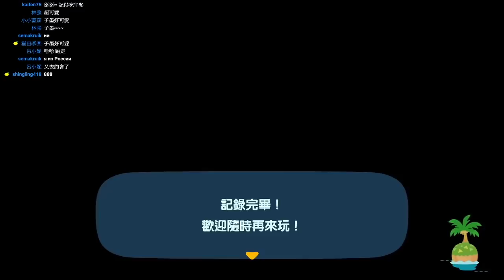玉蘭2度露營，晴天阿蹲偷開車：集合啦！動物森友會（直播Part36）｜小宅檸檬遊戲實況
👉Twitch直播
👉模擬工坊ID
WindDust1015
👉小宅檸檬網站

▶觀察【IG】：lemon.evis

【檸檬的電腦與周邊設備】
桌上型電腦：ASUS ROG GR8 II系列
筆電：ASUS　ROG Strix SCAR Edition系列
鍵盤：AZIO MK HUE 青軸
耳機：Trekz Air AS650骨傳導藍牙運動耳機
麥克風：YETI雪怪USB 麥克風 (霧銀)
【以上皆「非廠商贊助」僅供參考】